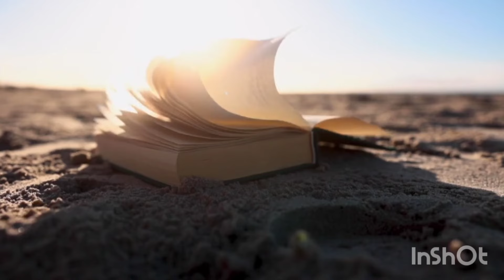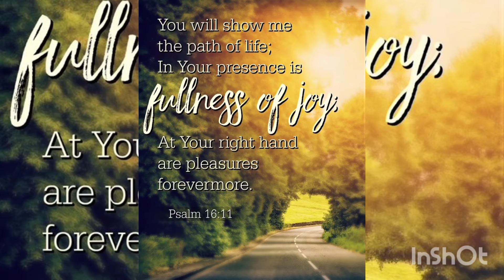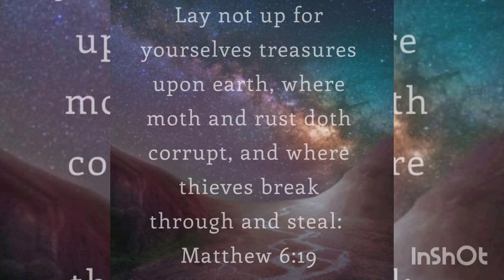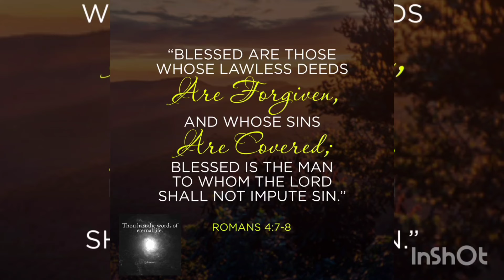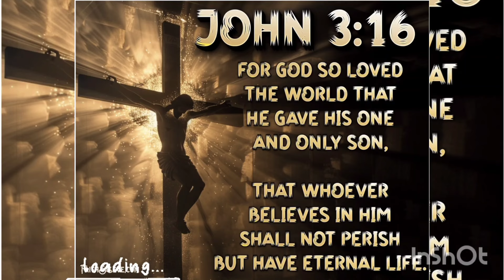വാനവും ഭൂമിയും ആകവെ നീങ്ങിടും (Vaanavum bhoomiyum aakaway neengidum)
Song from the Album
Athmanivedanam Vol - 8 (2005)

1 Vaanavum bhoomiyum-
aakave neengidum
Vaanavan thante vaakkukalo  Neunatha-enniye sumsthithi cheythidum Noonam-athonnu thaan nithya dhanam

2 Susthiram-aayoru vasthuvum-illayee Pruthwiyil-engum marthyan-aho Kristhuvil-undu samastha sau-bhaagyavum Asthiram-allithu nischayame

3 Velliyum ponnum-amoolya nikshepavum Ullil visranthi nalkidumo?
Bhallivayil valarthunnathu maudyamam Thelli-dakulliva swapna samam

4 Jeevanum bhaagyavum
akshaya thejasum
Evanum daanamaai labhikkum
Kaalvari kroosil maricha kristheshuvin Paavana naamathil vishwasikkil

Bro. E.I. Jacob, Parur
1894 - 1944